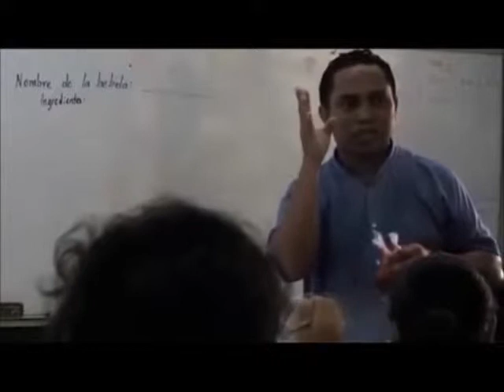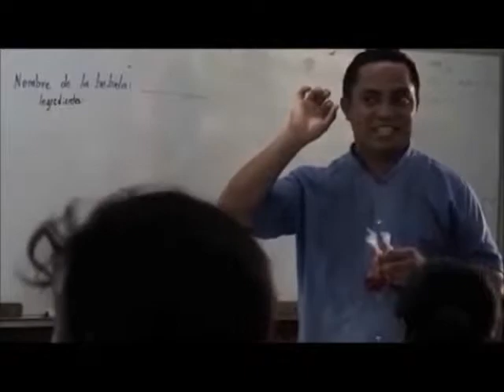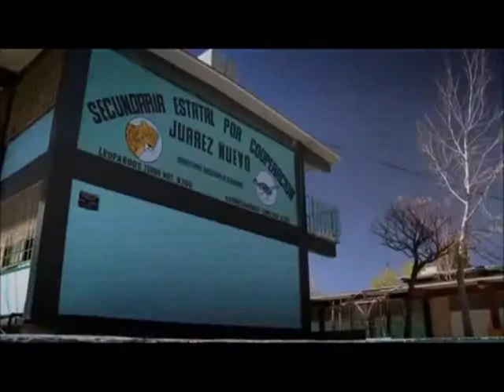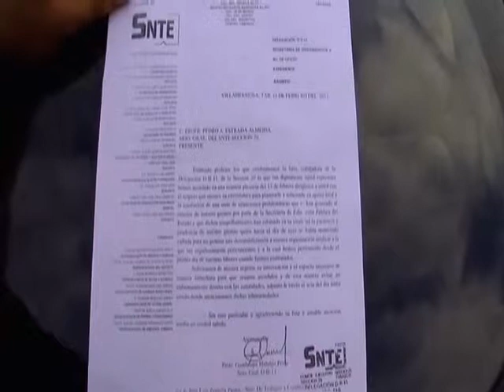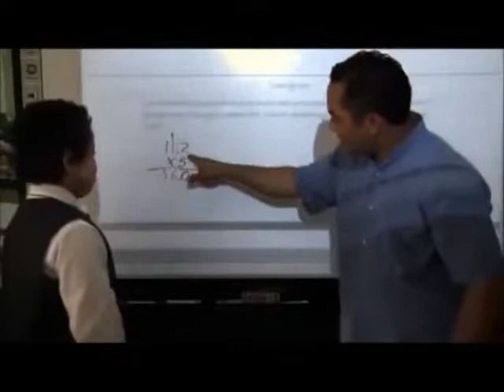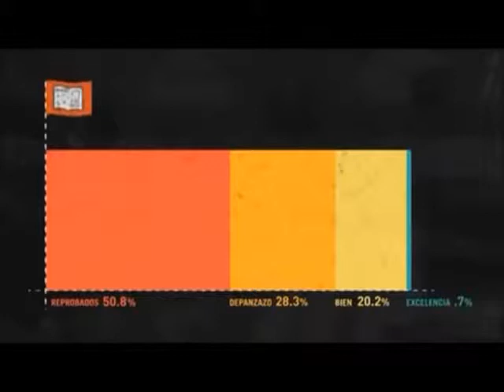LA NUEVA GENERACION DE MAESTROS 2 PARTE